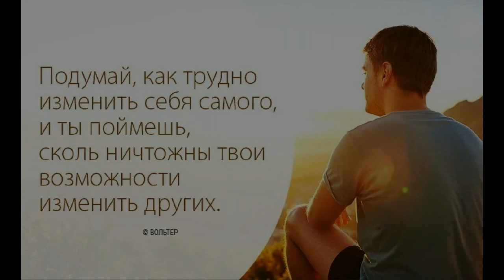"Дорога к Счастью" авторская песня М.Калинина "The Road to Happiness" original song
Счастье — это простыми словами чувство, которое испытывает человек в тот момент, когда достигает цели или получает нечто ценное. Причём счастливым он может стать как от получения нематериального (знаний, любви, признания), так и от достижения конкретных материальных благ (богатства, престижной должности и т. д.). Всё зависит от самого человека, его мировоззрения и поставленных им жизненных целей.
                                   Песня Дорога к Счастью!
Покажутся мелкими споры,
Обиды – просто туман!
Мы сами построили горы
С  названием «самообман»!

Обманываться не надо,
Туман осознаньем рассей!
Гора же нам та – не преграда,
Любовь когда светит над ней!

       Припев: Мой друг, подчини себе эго,
               Иль будет оно подавлять
               Несмелые Счастья побеги
               И будешь по жизни страдать!

О, как же по жизни мы страждем.
ГорАми сердца обложив
И чувствуем вечную жажду,
Но нет утоленья во лжи!

Не думай, что Счастье есть птица,
Которая вдруг прилетит,
Оно в Душе лишь гнездится,
Когда уберёшь сорняки!

Возможно, дружище, возможно
Оковы страданий разбить!
Да! Себя изменить очень сложно,
И других, как себя ПоЛюбить!
Happiness is, in simple words, the feeling that a person experiences at the moment when he achieves a goal or receives something valuable. Moreover, he can become happy both from receiving intangible things (knowledge, love, recognition) and from achieving specific material benefits (wealth, a prestigious position, etc.). It all depends on the person himself, his worldview and his life goals.
                                    Song The Road to Happiness!
Disputes will seem petty,
Resentment is just a fog!
We built the mountains ourselves
With the name "self-deception"!

There is no need to be deceived
Dispel the fog with awareness!
That mountain is not an obstacle to us,
Love when it shines above her!

        Chorus: My friend, subdue your ego,
                Or will it suppress
                Timid escapes of Happiness
                And you will suffer throughout your life!

Oh, how we suffer through life.
Surrounding the hearts with mountains
And we feel an eternal thirst,
But there is no satisfaction in lies!

Don't think that Happiness is a bird,
Which will suddenly arrive,
It only nests in the Soul,
When you remove the weeds!

Maybe, buddy, maybe
Break the shackles of suffering!
Yes! It's very difficult to change yourself,
And others, how to Love yourself!